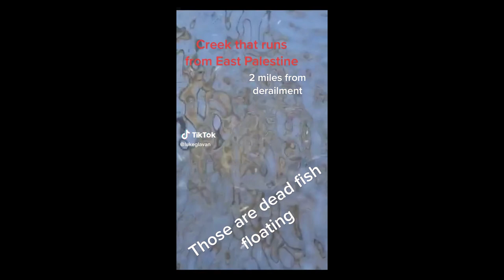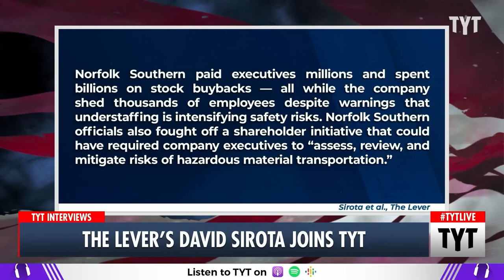These Chinese balloons are a little DISTRACTING!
We see the reality
We expose the truth
We share our ad revenue